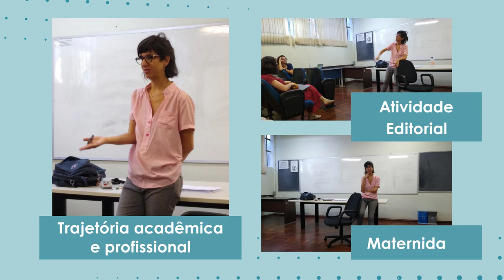Sobre Bolsa, edição e partilha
14-03 Maria Carolina Fenati é uma das editoras a Chão da Feira, casa independente sediada em Belo Horizonte que publica principalmente obras de acesso aberto. A visita de Carol Fenati ao CEFET-MG fez parte do Aula Aberta. A editora contou sua trajetória acadêmica e profissional, em especial sua atividade editorial, incluindo as relações com a maternidade. Para fechar uma tarde de grande aprendizado para todas as pessoas presentes, Carol distribuiu a belíssima revista Gratuita, uma das publicações a cargo da Chão da Feira.